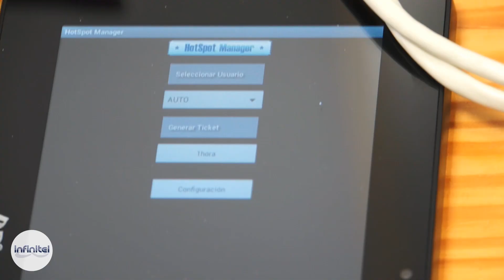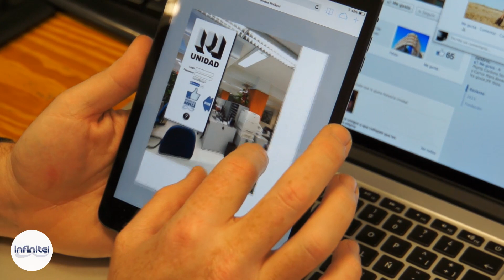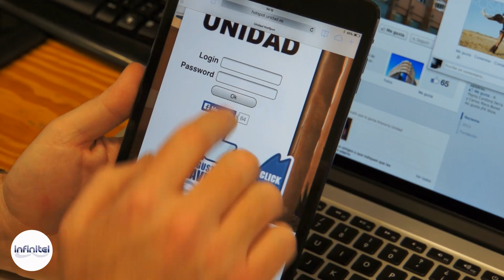Infinitel HotSpot Manager con 'Megusta&Navega'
Infinitel HotSpot Manager para Android es una aplicación que permite generar tiquets impresos personalizables con nombre de usuario y contraseña generados aleatoriamente desde un dispositivo Android para controlar o cobrar por el acceso a internet a los clientes de su negocio. Incremente el número de 'Me gustas' en facebook de su negocio con nuestro innovador sistema 'MeGusta&Navega'.